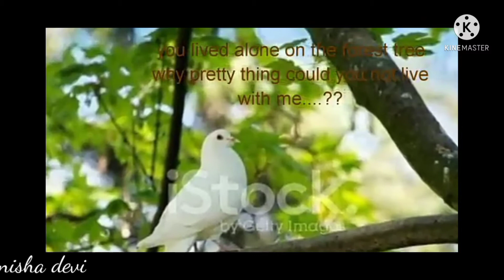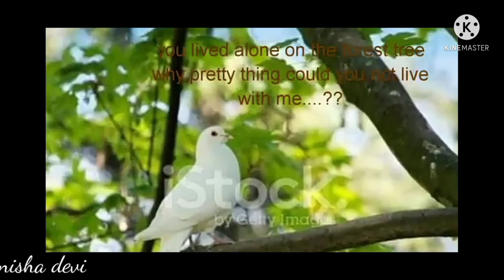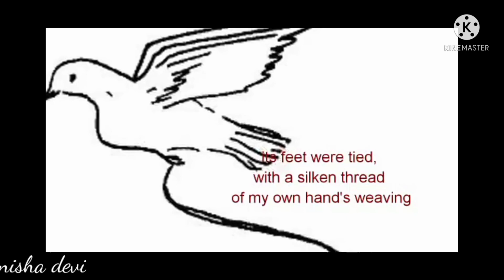Song ( poem) class 8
by nisha devi